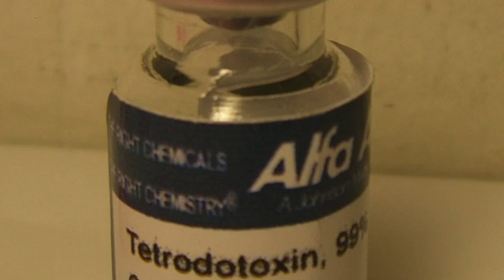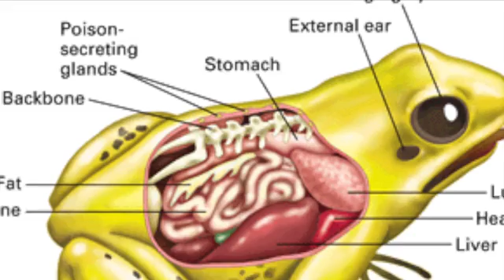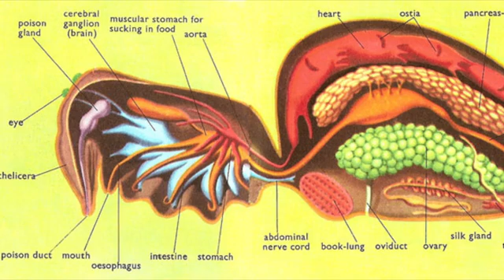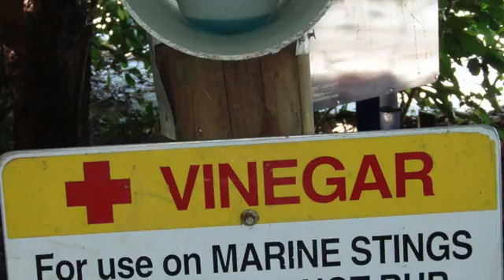Most Poisonous Animals in the World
These are 5 of the most poisonous animals on the planet!

5.) Puffer Fish
First on our list is the puffer fish. While the puffer fish may look cute but it is still very dangerous. Puffer Fish are mostly found in the waters surrounding Japan, China, the Philippines and also Mexico. Despite being venomous puffer fish are also edible and a rare delicacy in other countries. In japan puffer fish are consumed but are only prepared by master chefs licensed to prepare the deadly fish. If not prepared correctly this could lead to food poisoning and consequently death. Each dish is around 200 U.S dollars to try! Puffer fish’s skin, muscle tissues, liver, and gonads all contain a toxin known as tetrodoxin. If you are unfortunate enough to consume the toxin you will experience a tingling sensation, burning in the mouth, nausea, headache, speech and coordinate problems. If enough is ingested you will experience convulsions, paralysis, cardiac arrhythmia and ultimately death.
4.) Poison Dart Frog
Another deceptively cute animal on our list, this tiny frog stands out with a mixture of bright colors on its skin. Found typically in south and Central America or Hawaii this frog dwells in rainforests. Often used by amazon tribes for coating the tips of darts to make poison darts, this frogs glands contain a poison called batrachotoxin. If contact is made with this frog’s skin the toxin blocks nerves signals to muscles resulting in paralysis and death.
3.) King Cobra
With a reputation for deadliness, Cobras are usually found in the jungles of India and China. Cobras are recognized by their wide hoods, and are able to spit their toxins blinding victims. Often tamed by snake charmers for entertainment in India these snakes are extremely deadly if not handled professionally. The toxin of these cobras is immensely painful, once it has entered the bloodstream from a cobra bite it can cause death in about 30 minutes. A cobra’s venom contains postsynaptic neurotoxins that spread rapidly to the victim’s central nervous system and stopping breathing. 7 ML of venom from this snake can kill an elephant or 20 humans.
2.) Brazilian Wandering Spider
The Brazilian Wandering Spider or also known as a banana spider is recorded as the most venomous spider in the world according to the Guinness book of world records in the year 2010 and this spider is responsible for the most human deaths by any living spider species. They live in the forests of Costa Rica, Columbia, Peru, Brazil, and Paraguay and gain their name from the habit of moving across jungle floors at night in search of food. This spider has the most potent neurotoxic venom of any spider and a dose as small as 0.006 milligrams is enough to kill a mouse. This spider is so dangerous to humans because of its wandering nature. It often wanders in daytime hours and in populated places like houses, cars, and sometimes in boots and clothes. Its venomous bite is not only extremely painful but ca also cause priapism, uncomfortable erections lasting hours that lead to impotence, and the bite can also cause wide spread tissue necrosis.
1.) Box Jelly Fish
The prize for the most poisonous animal must go to the box jellyfish. The box jellyfish has caused at least 5,567 recorded deaths since 1954. The toxins of this jelly attack the heart, nervous system, and skin cells. Once the dart pierces the skin, the cnidocyst shoots the toxin through the needle and into the victim. The toxin then enters the blood, where it can cause a dangerous spike in blood pressure, stop the heart, and kill the victim. Victims often go straight into shock and drown or die of heart failure before even reaching shore. Survivors experience pain for weeks after contact with box jellies. There is virtually no chance to survive the venomous sting unless treated immediately! After a sting vinegar should be applied for a minimum of 30 seconds. Vinegar has acetic acid which disables the box jelly’s nematocysts that have not yet discharged into the blood stream, the nematocysts are like tiny hypodermic needles that penetrate the victim’s skin when the tentacles containing these are rubbed on the skin. These animals have often been dubbed the deadliest animals in the world, they can be found in the waters around Australia and Asia.